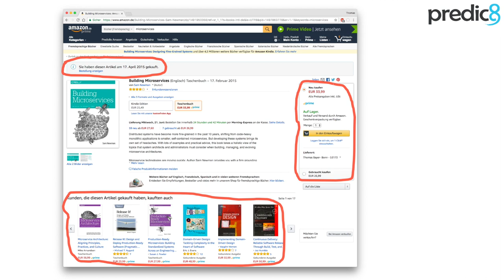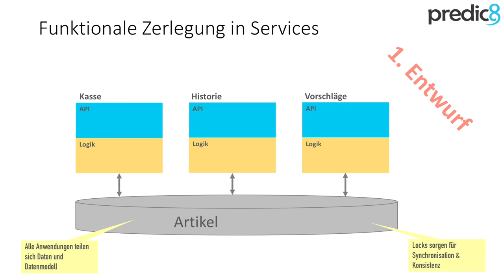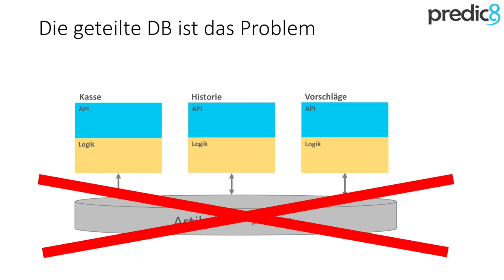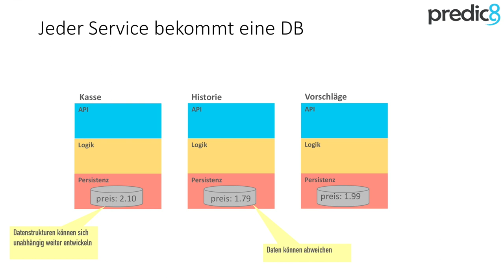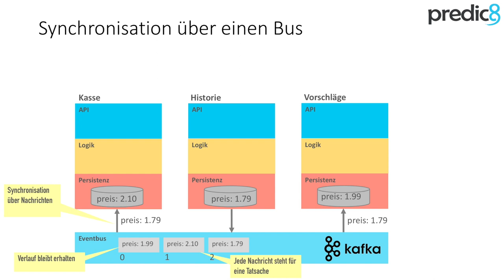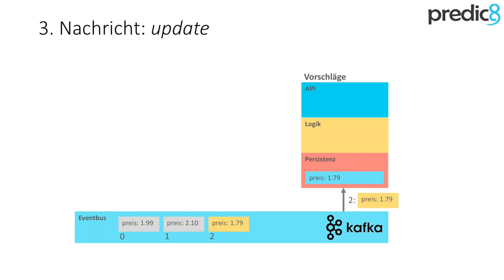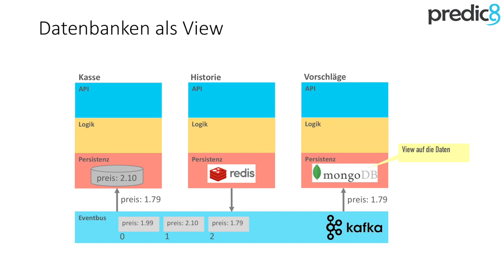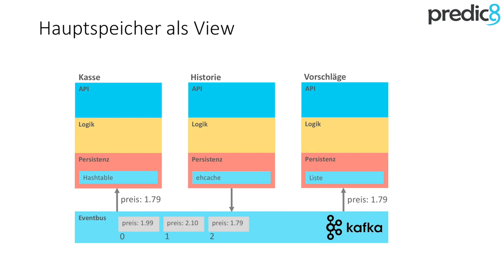Microservices Tutorial: Eventsourcing mit Kafka #1: Architektur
Unabhängige Microservices können mit Eventsourcing über einen Bus lose gekoppelt werden, ohne ihre Eigenständigkeit zu verlieren. Alle für den Betrieb notwendigen Daten speichert sich jeder Microservice selbst ab. Ereignisse, die den Zustand, sprich die Daten verändern, werden in Form von Nachrichten über den Bus verbreitet.

Der Bus ist nicht nur Broker, der die Nachrichten verteilt. Er hat auch die Aufgabe, Nachrichten dauerhaft zu speichern und als Quelle für die Wiederherstellung ( Recovery) der Microservices zu dienen.

In diesem Tutorial erfährst Du, wie man eine auf Eventsourcing basierende Microservices Architektur mit Java und Apache Kafka aufbaut. Der dafür notwendige Code beschränkt sich dank Spring Boot auf wenige Kilobyte.

Dieser erste Teil ist eine Einführung, die einen Überblick der Architektur vermittelt. In kommenden Folgen wird in einer Demo das Zusammenspiel der Microservices verdeutlicht. Danach wird die Funktionsweise und der Code genau beschrieben.